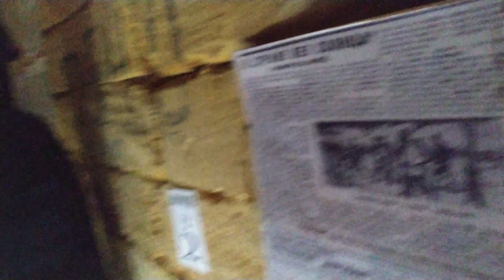катакомбы одесса 4. под землей/catacombs odesa part 4